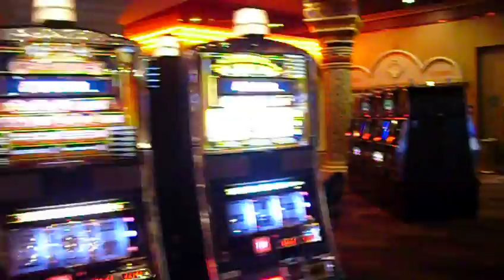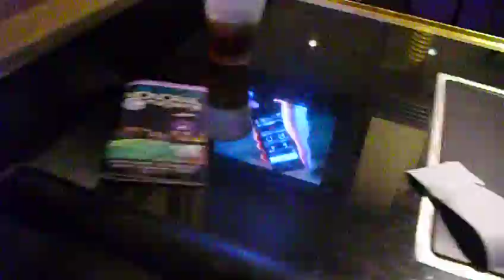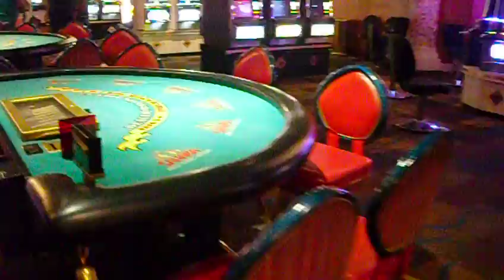SAHARA Casino Las Vegas, last 15 min. to closing for ever, 2:00 PM, 05-16-2011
Bye bye, SAHARA! The worst 15 minutes of SAHARA history!